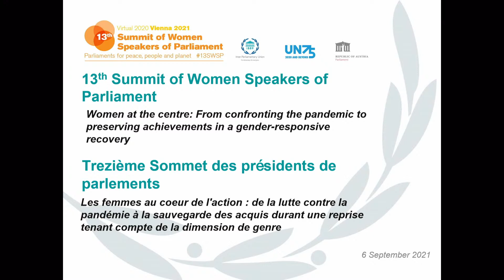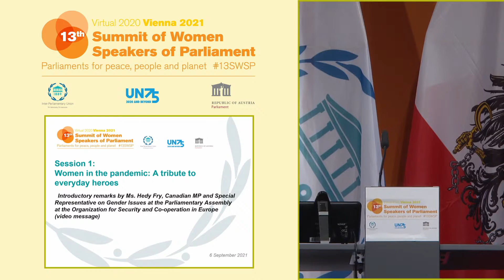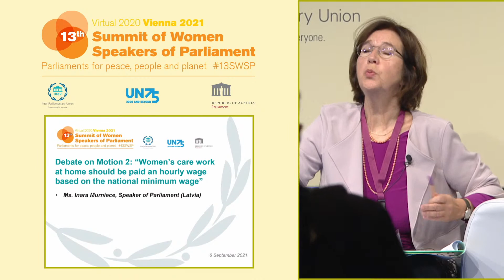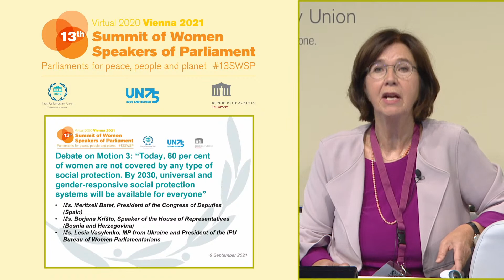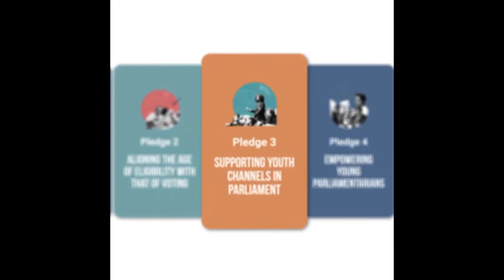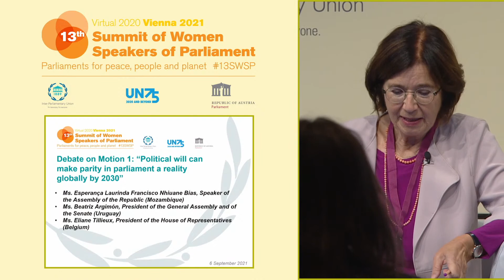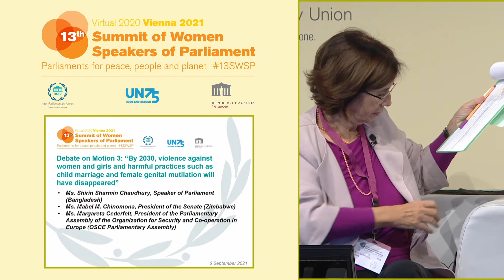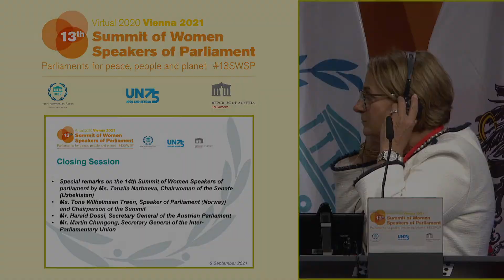13th Summit of Women Speakers of Parliament (13SWSP) - English Language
Women at the centre: From confronting the pandemic to preserving achievements in a gender-responsive recovery
Vienna (Austria), 6 September 2021, 09:00-16:00 CEST

The Fifth World Conference of Speakers of Parliament, the world’s largest gathering of the highest level of parliamentary representation, will take place in Vienna, Austria on 7-8 September.

Organized jointly by the IPU and the Austrian Parliament, in cooperation with the United Nations, this in-person segment of the conference follows a virtual session held in August 2020.

The conference will be preceded by the Thirteenth Summit of Women Speakers of Parliament on 6 September and will be followed by the First Global Parliamentary Meeting on Counter-Terrorism on 9 September.

== Programme ==

09:00–09:30 Opening session
- Tone Wilhelmsen Trøen, Speaker of Parliament (Norway) and Chair of the Summit
- Wolfgang Sobotka, President of the National Council (Austria)
- Duarte Pacheco, President of the Inter-Parliamentary Union

09:30–09:45 Keynote address
- Ms. Ghada Fathy Ismail Waly, Executive Director of the United Nations Office on Drugs and Crime and Director-General of the United Nations Office at Vienna

09:45-10:00 Break

10:00–12:00 Session 1: Women in the pandemic: A tribute to everyday heroes
- Introductory remarks by Ms. Hedy Fry, Canadian MP and Special Representative on Gender Issues at the Parliamentary Assembly of OSCE (video message)
- Doha Debate style panel followed by a discussion among participants

12:00-13:30 Break

13:30-15:30 Session 2: Women in the post-pandemic recovery: Preserving achievements, furthering progress
- Introductory remarks by Ms. Pramila Patten, United Nations Special Representative of the Secretary-General on Sexual Violence in Conflict

15:30-15:45 Closing session
- Tone Wilhelmsen Trøen, Speaker of Parliament (Norway) and Chairperson of the Summit
- Martin Chungong, Secretary General of the Inter-Parliamentary Union

© Parlament / H.82 / AV Professional